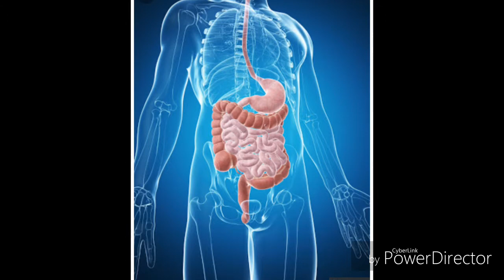tomato kab nahi khana chahiye टमाटर के नुकसान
1 टमाटर का सेवन आपको एसिडिटी दे सकता है। दरअसल इसमें काफी अधिक मात्रा में अम्ल होता है जिससे इसका सेवन करने पर आपके पेट में अम्लीयता बढ़ती है और यह एसिडिटी का कारण बनती है।

2  टमाटर के साथ-साथ आप इसके बीजों को शरीर में जाने से नहीं रोक सकते, लेकिन इन बीजों के आपके शरीर में जाने से आप पथरी के मरीज हो सकते हैं, क्योंकि ये आसानी से किडनी में पहुंचकर पथरी यानि स्टोन का निर्माण करते हैं।
3 टमाटर में मौजूद टरपीन्स नामक तत्व आपकी शारीरिक दुर्गन्ध का कारण बन सकता है। पाचन के दौरान इसका विघटन, शरीर की दुर्गन्ध पैदा करता है।

4 अगर आपको अक्सर पेट में गैस की समस्या होती है, तो टमाटर का सेवन कम करना ही आपके लिए फायदेमंद होगा, क्योंकि यह पेट में गैस पैदा कर सकता है।
 आजकल ऑर्गेनिक टमाटरों के बजाए इंजेक्शन या केमिकल का इस्तेमाल कर पकाए गए टमाटर बाजारों में उपलब्ध होते हैं, जो आपके लिए बेचैनी, ब्लडप्रेशर और अन्य सेहत समस्याएं दे सकता है।